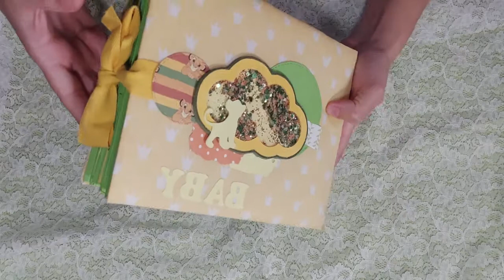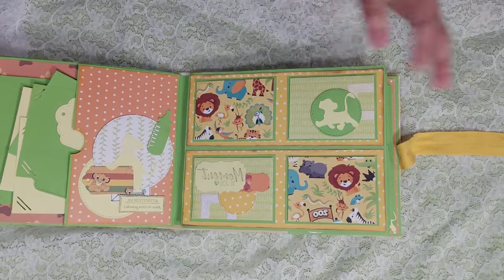ALBUM BEBE ROI LION # 1 - PRESENTATION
Je vous retrouve aujourd'hui pour la présentation d'un album bébé sur le thème Roi Lion !!

A très bientôt - Loly Pop'S

Vous pouvez retrouver mes vidéos sur cette chaine le lundi, le mardi et le jeudi à 18H00!! Et le samedi à 10H00!!
Des vidéos sur mes créations: du scrapbooking à travers des albums, des cartes, des home déco et pleins d'autres choses!
Mais aussi de la polymère, et de la résine!!

Quelques infos me concernant:
- Elodie, j'ai 31 ans
- J'habite à l'Ile de La Réunion

Concernant mes vidéos:
- Je filme avec mon téléphone, un Xiaomi Redmi Note 10 Pro
- Je monte mes vidéos avec Power Director (c'est un logiciel gratuit, avec une partie payante pour ceux qui souhaite plus de fonctionnalité)

Concernant le contenu de mes vidéos:
- Tous mes achats sont réalisés avec mes propres fonds! (Je travail et peut donc, parfois, me faire plaisir dans mes achats).
- Pour mes vidéos achats, il ne s'agit pas de me vanter, mais de vous parler des bons plans, de vous montrer de plus près le matériel que je peux utiliser dans mes créations!
- Je ne suis en aucun cas sponsorisé par quelques marques que se soit, les avis que je peux donner sur les produits que j'utilise sont des avis personnels, et peuvent ne pas plaire ou être contraire à vos avis ... Chacun ses gouts, son avis, ses préférences, etc ...
- Je fais souvent de grosses commandes, car les frais de port sont très élevés pour les DOM-TOM, il faut donc les "rentabiliser", le plus souvent les frais de port coutent entre 18 et 40€ selon les boutiques!